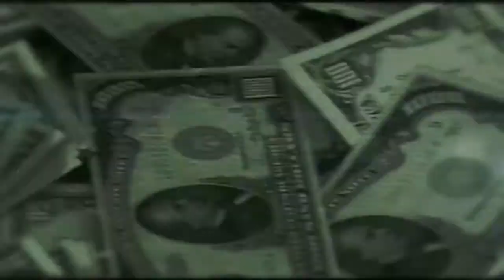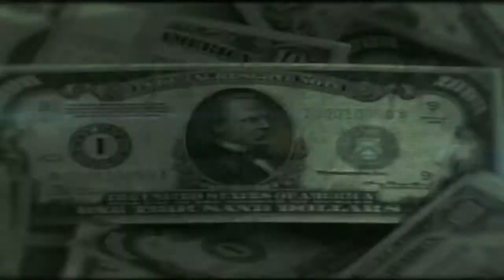The Shield 1st WWE Entrance Video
The Shield (Dean Ambrose, Seth Rollins & Roman Reigns) 1st WWE Entrance Video.

Theme: "Special Op"
Composed by: Jim Johnston
"WWE: Special Op (The Shield) - Single"
Released: Jan 31, 2013